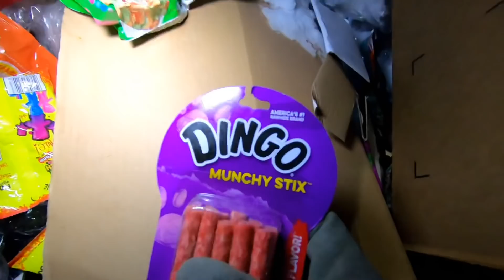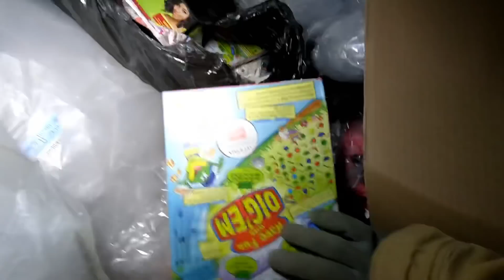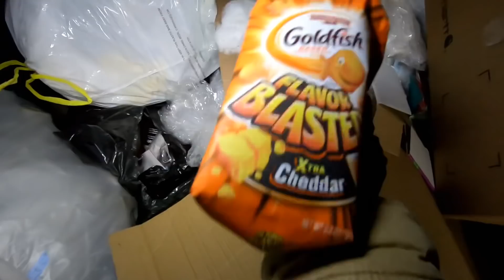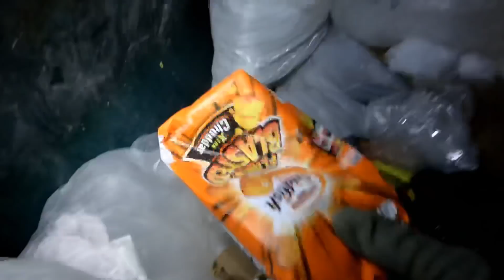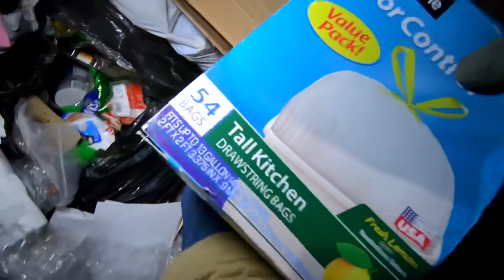Dumpster Diving Snack JACKPOT #8 - Boxes FULL of FREE Snacks!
This store always has free snacks!!